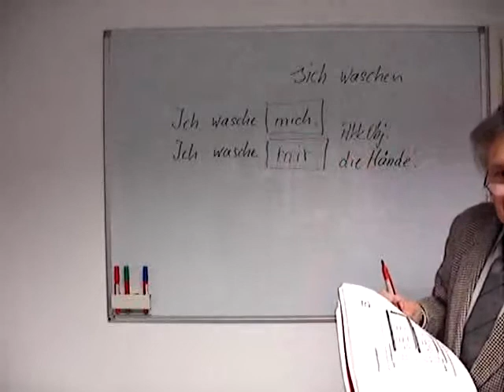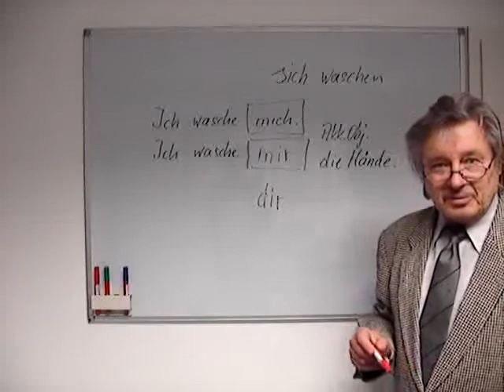Kap 02 Reflexivpronomen gram 2c